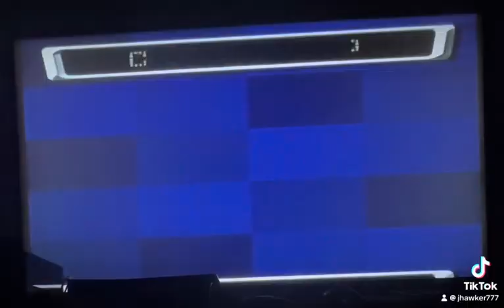Destruction Derby Arenas Championship pt 202 Carver